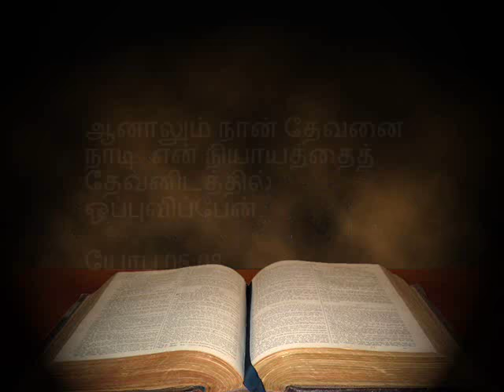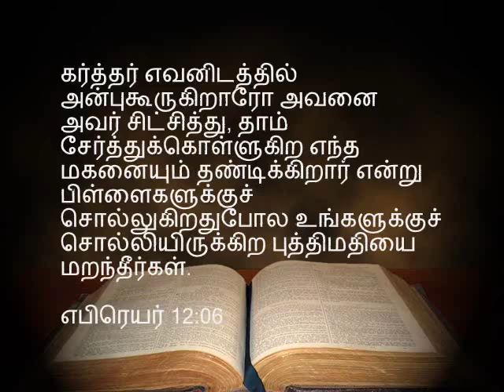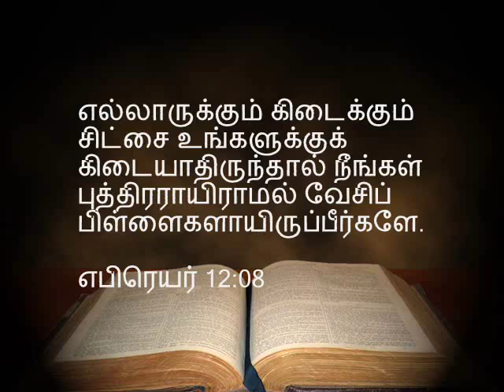07 கர்த்தருக்குள் வாழ்பவர்களுக்கு துன்பம்? Why bad things happen to Godly people? Job 5 - Part 7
கர்த்தருக்குள் வாழ்பவர்களுக்கு துன்பம்? Why bad things happen to Godly people? Job 5 - Part 7  - Pastor Sam Devanesam  message -